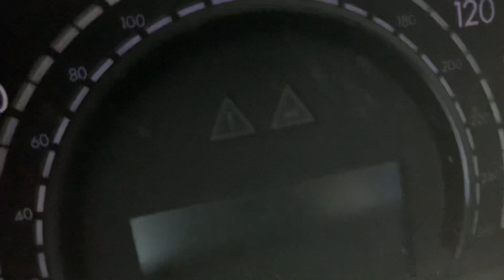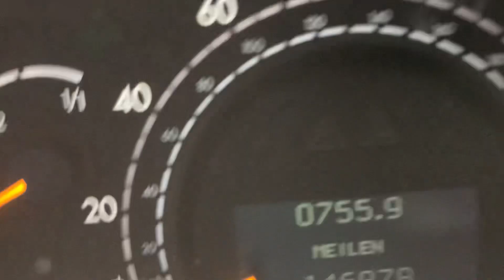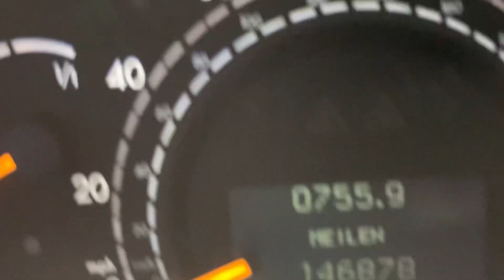E711 Video Shot / FastOEM.com